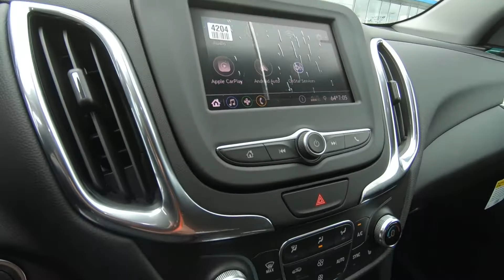2020 CHEVROLET EQUINOX FWD LT- New SUV For Sale - Brook Park, Ohio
to view this New PACIFIC BLUE 2020 CHEVROLET EQUINOX FWD LT for sale in Brook Park, Ohio.

Stock#Y1921

DESCRIPTION:
2020 CHEVROLET EQUINOX FWD LT
 4G LTE Wi-Fi Hotspot capable (Terms and limitations apply. See onstar.com or dealer for details.)
 Antenna, roof-mounted (Black.)
 Audio system feature, 6-speaker system
 Audio system, Chevrolet Infotainment 3 system, 7" diagonal color touchscreen, AM/FM stereo. Additional features for compatible phones include: Bluetooth audio streaming for 2 active devices, voice command pass-through to phone, Apple CarPlay and Android Auto capable.
Bluetooth for phone personal cell phone connectivity to vehicle audio system (Go to find out which phones are compatible with the vehicle.)
 Noise control system, active noise cancellation
SiriusXM Radio enjoy an All Access trial subscription with over 150 channels including commercial-free music, plus sports, news and entertainment. Plus listening on the SiriusXM app, online and at home on compatible connected devices is included, so you'll hear the best SiriusXM has to offer, anywhere life takes you. Welcome to the world of SiriusXM. (IMPORTANT: The SiriusXM radio trial package is not provided on vehicles that are ordered for Fleet Daily Rental ("FDR") use. If you decide to continue service after your trial, the subscription plan you choose will automatically renew thereafter and you will be charged according to your chosen payment method at then-current rates. Fees and taxes apply. for complete terms and how to cancel. All fees, content, features, and availability are subject to change.)